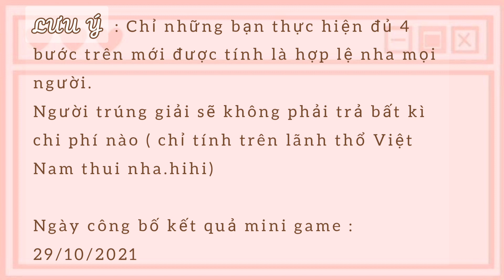MINI GAME tháng 10 | Nana art and craft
HÌNH THỨC THAM GIA :
Mọi người thực hiện đủ 4 bước sau:

Bước 2 : Comment số từ 0 - 999 . Na sẽ bốc thăm số may mắn ( Nếu trùng số thì người comment trước sẽ trúng giải)

Bước 3 : Chia sẻ video lên zalo, hoặc facebook, instagram, tiktok.

Mọi người nhớ thực hiện đủ 4 bước nhé, nếu không sẽ không được tính là hợp lệ đâu ạ. hihi

Ngày công bố KẾT QUẢ sẽ là ngày 29/10/2021. Mọi người nhớ theo dõi nhé!

Cảm ơn mọi người đã tham gia.